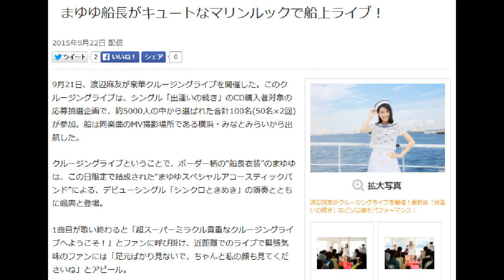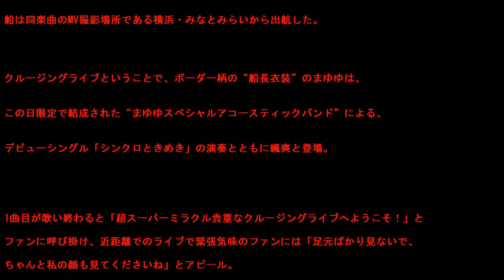まゆゆ！！渡辺麻友！船長がキュートなマリンルックで船上ライブ！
脳みそに知識を溜め込むのではなく、
本当は稼げる人になりたいんですよね？
4万9800円相当のシークレットセミナー動画で
あなたは自分の才能を開花させることができます。

2015年9月22日 配信
渡辺麻友がクルージングライブを開催！最新曲「出逢いの続き」などソロ曲をパフォーマンス！
拡大写真

    【写真を見る】まゆゆはクルージングライブということで、ボーダー柄でキュートな“船長衣裳”で登場！
    近距離のため緊張するファンに向かって、まゆゆは「足元ばかり見ないで、ちゃんと私の顔も見てくださいね！」とアピール
    ライブ終了後、船上で100名のファンはまゆゆと記念撮影！
    まゆゆは「クルージングライブの次は、飛行機や山とかでもライブしてみたいです！」とコメントし、次のライブに向けての意欲を見せた！

9月21日、渡辺麻友が豪華クルージングライブを開催した。このクルージングライブは、シングル「出逢いの続き」のCD購入者対象の応募抽選企画で、約5000人の中から選ばれた合計100名(50名×2回)が参加。船は同楽曲のMV撮影場所である横浜・みなとみらいから出航した。

クルージングライブということで、ボーダー柄の“船長衣装”のまゆゆは、この日限定で結成された“まゆゆスペシャルアコースティックバンド”による、デビューシングル「シンクロときめき」の演奏とともに颯爽と登場。

1曲目が歌い終わると「超スーパーミラクル貴重なクルージングライブへようこそ！」とファンに呼び掛け、近距離でのライブで緊張気味のファンには「足元ばかり見ないで、ちゃんと私の顔も見てくださいね」とアピール。

その後「大人ジェリービーンズ」「ヒカルものたち」「ラッパ練習中」といった自身のシングルメドレーを披露。最後には「次の曲は、キーボードと私の2人でしっとりとお届けします。この曲のMusic Videoはここ、みなとみらいで撮影したので、またこうして戻ってくることが出来て嬉しく思います」と語り、最新曲の「出逢いの続き」を歌い上げて“キャプテンまゆゆ”によるクルージングライブを締めくくった。

引用：Smartザテレビジョン

まゆゆ 前髪
まゆゆ 彼氏
まゆゆ 情熱大陸
まゆゆ 眉毛
まゆゆ スピーチ

AKB48 渡辺麻友 アニメイト オタク丸出しまゆゆ プライベート密着 5400sec 平嶋夏海